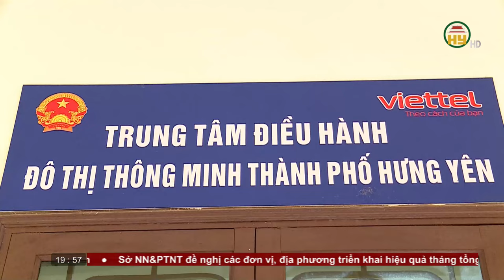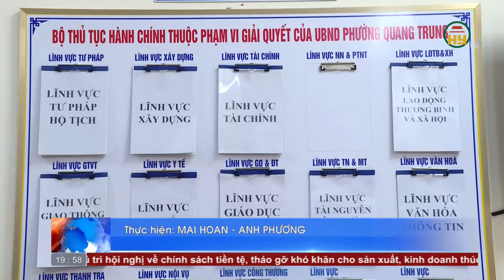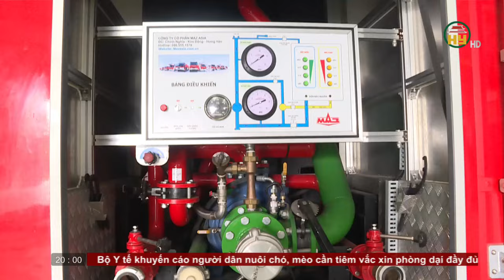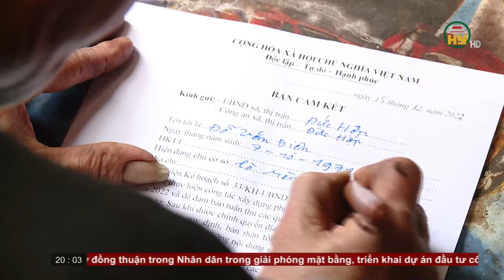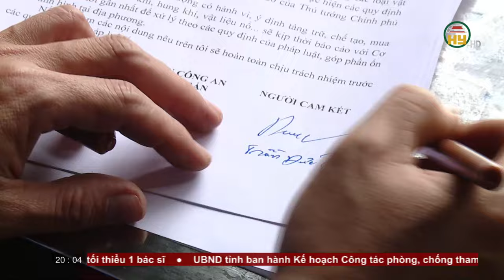Thời sự Hưng Yên thứ 5 ngày 14/03/2024